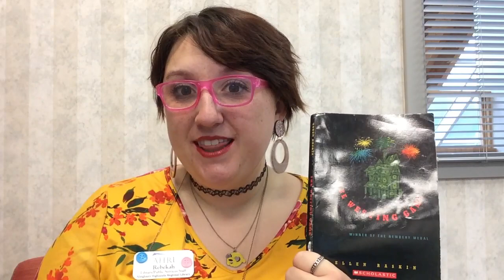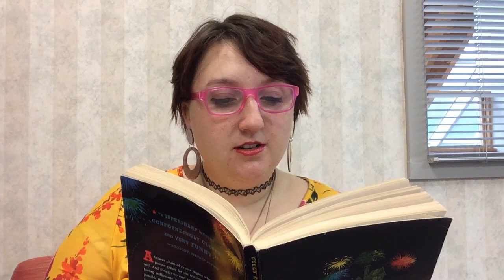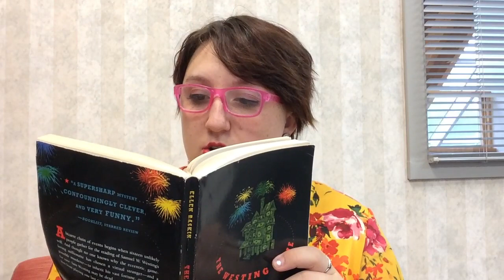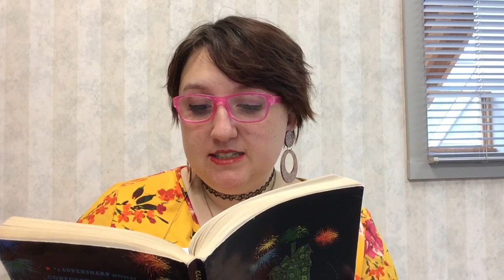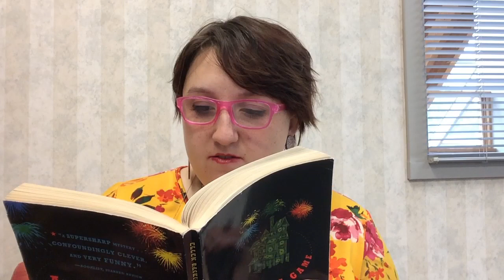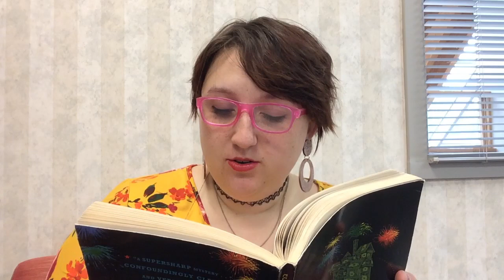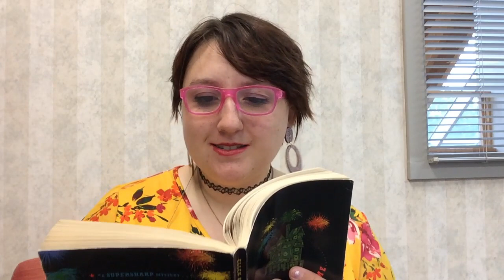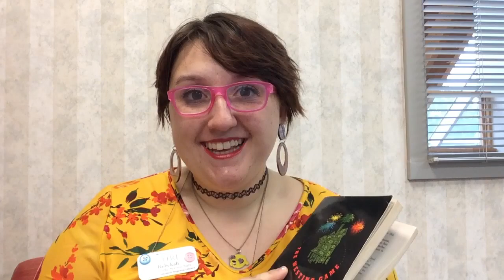The Westing Game Part 7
Rebekah Burnette is reading chapters 17 and 18 of The Westing Game by Ellen Raskin.